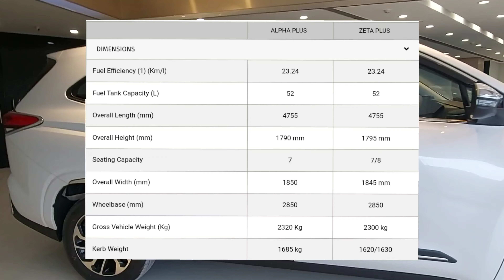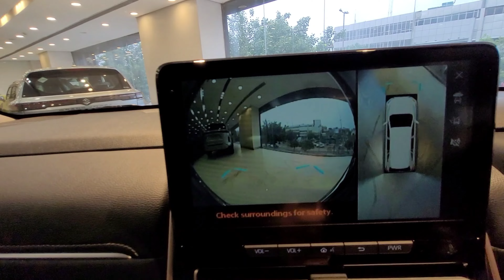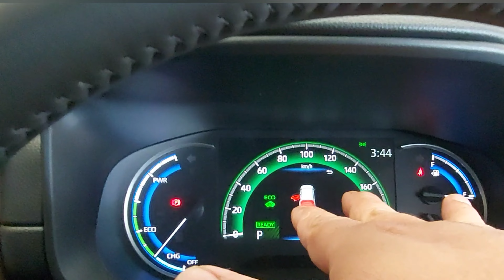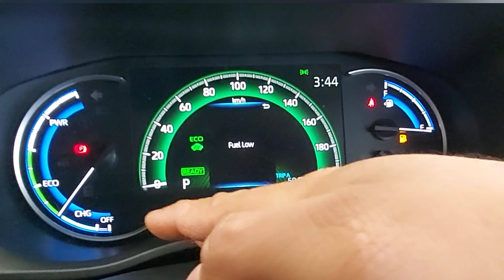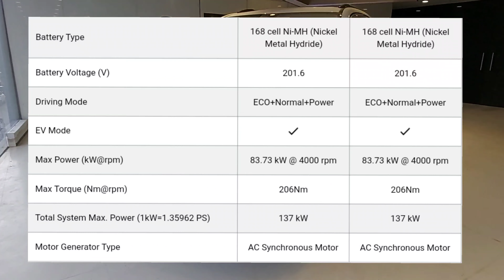2lts इंजन और 20 लाख की मारुति की पहली एसयूवी marutiinvicto invicto toyotahycross का जुड़वां भाई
2lts इंजन और 20 लाख की मारुति की पहली एसयूवी